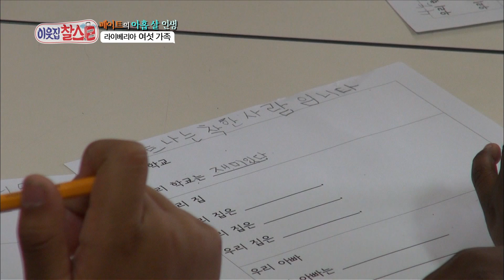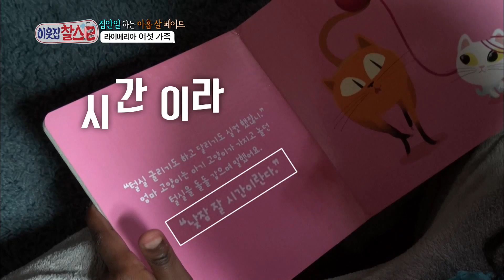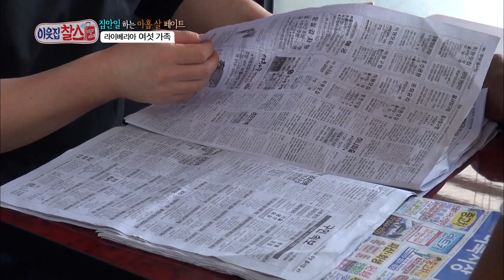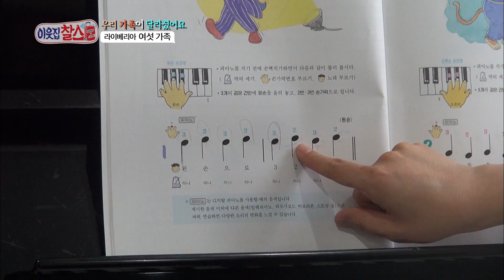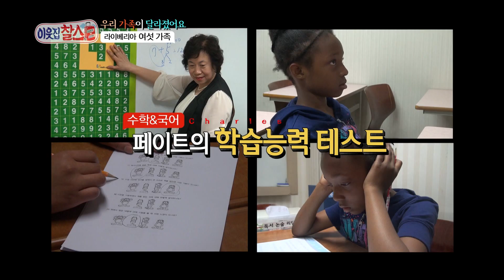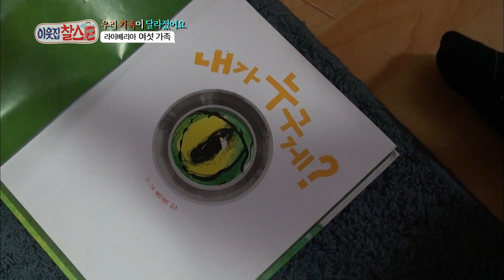[이웃집찰스 레전드 ＃53] 셋도 아니라 넷?!! 살기 위해 한국으로 온 라이베리아 여섯 가족 이야기ㅣ KBS160524 방송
- 아홉 살에 빨래, 설거지, 심부름까지 집안일 척척해내는 페이트
- 엄마 아빠의 한글 선생님은 페이트~